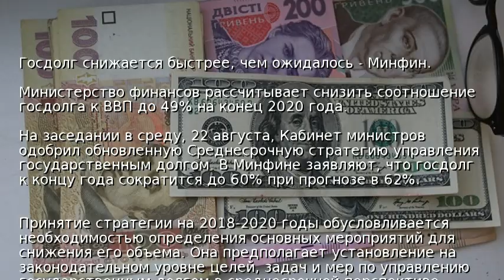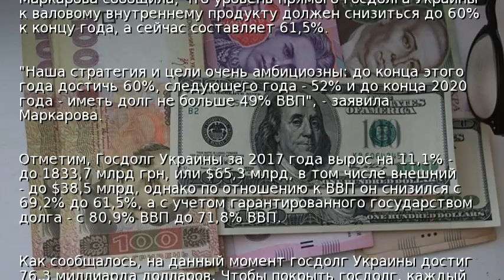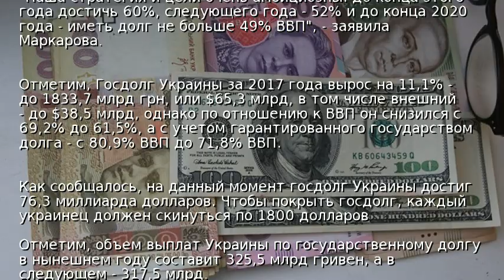Госдолг снижается быстрее, чем ожидалось - Минфин